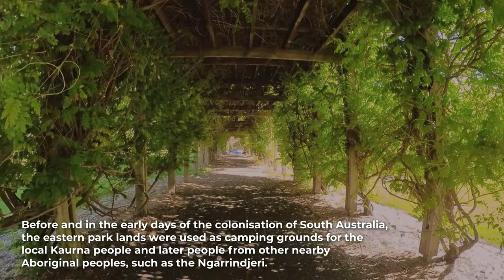Rymill Park in Spring | Exploring Parklands, Adelaide, South Australia (4K)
Hello friends! This time we are going to explore Rymill Park which is located in Adelaide city. Please find the timestamps below 🤗

00:00 Intro
00:20 Location Info
00:45 Starting the walk
00:55 Rose garden
03:14 Continuing the walk
05:45 Walking towards the lake
06:30 Lake
08:23 Lovely ducks
09:20 Water fountain

About Rymill Park
Rymill Park / Murlawirrapurka (previously spelt Mullawirraburka), and numbered as Park 14, is a recreation park located in the East Park Lands of the South Australian capital of Adelaide. There is an artificial lake with rowboats for hire, a café, children's playground and rose garden, and the Adelaide Bowling Club is on the Dequetteville Terrace side. The Adelaide O-Bahn passes underneath it, to emerge at the western side opposite Grenfell Street.

Adelaide Parklands
The Adelaide Park Lands are the figure-eight of land spanning both banks of the River Torrens between Hackney and Thebarton and separating the City of Adelaide area (which includes both Adelaide city centre and North Adelaide) from the surrounding suburbia of greater metropolitan Adelaide, the capital city of South Australia. They were laid out by Colonel William Light in his design for the city, and originally consisted of 2,300 acres (930 ha) "exclusive of 32 acres (13 ha) for a public cemetery".[1] One copy of Light's plan shows areas for a cemetery and a Post and Telegraph Store[2] on West Tce, a small Government Domain and Barracks on the central part of North Tce, a hospital on East Tce, a Botanical Garden on the River Torrens west of North Adelaide, and a school and a storehouse south-west of North Adelaide.[3]